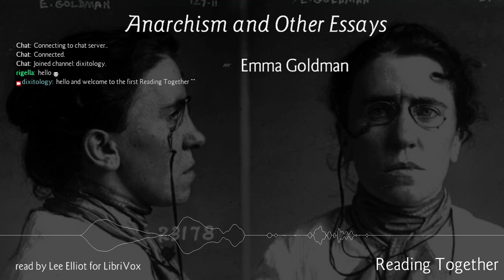Emma Goldman - Preface from Anarchism and Other Essays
Reading Together the Preface of Anarchism and Other Essays by Emma Goldman. Read by Lee Elliot for LibriVox.